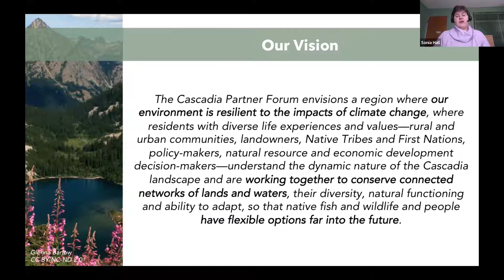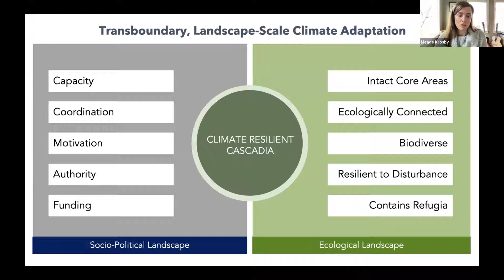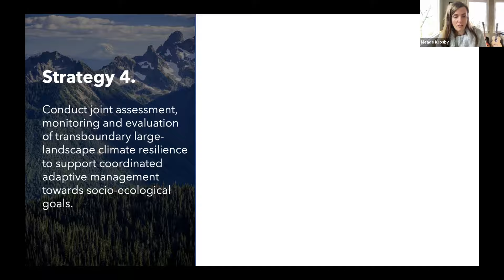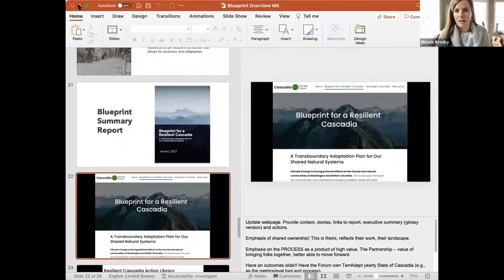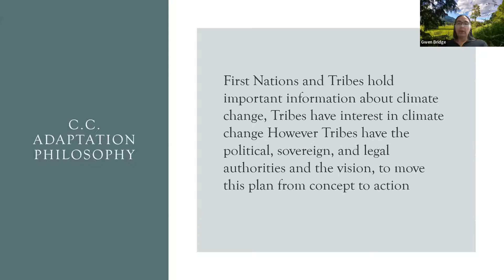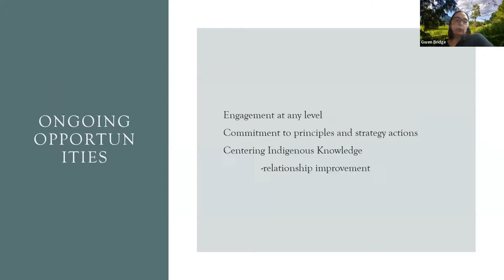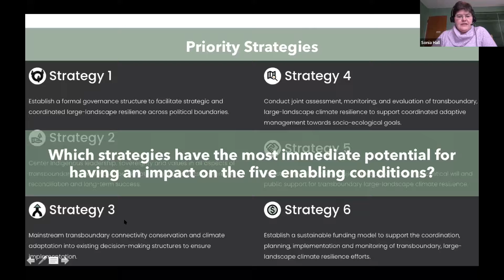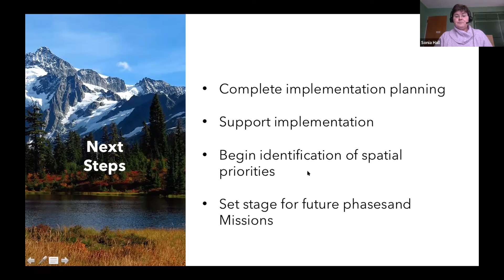Blueprint for a Resilient Cascadia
In this hour-long webinar, members of the Cascadia Partner Forum share the "Blueprint for a Resilient Cascadia," a strategy document for transboundary, large-landscape conservation.

This webinar was held January 25, 2022, for the Cascadia Partner Forum's quarterly check-in.